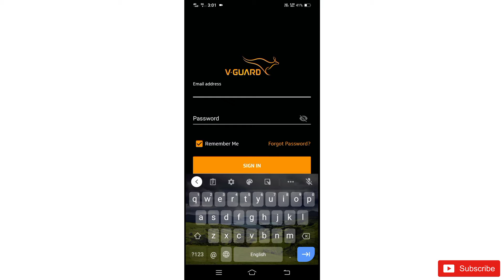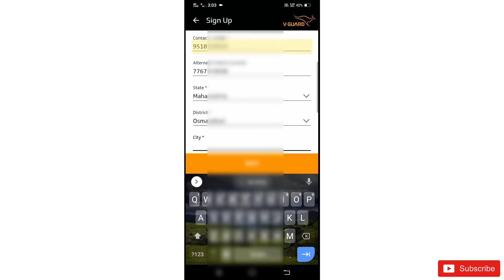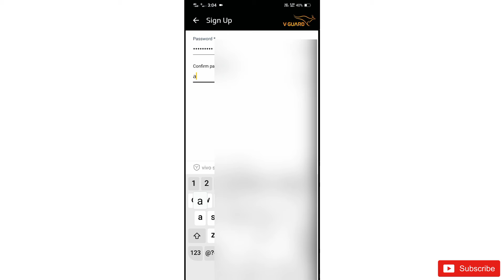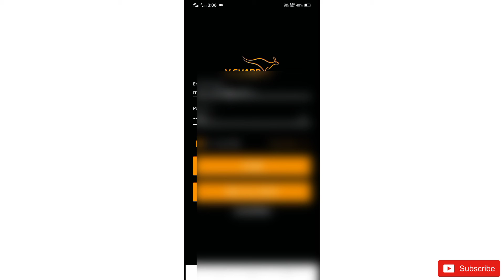V-Gurad Smart Me registration kaise kre ll V-Gurad Smart मे रजिस्ट्रेशन कैसे करे ll V-Gurad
V-Gurad Smart Registration Problem.

V-Gurad Smart Full Review
V-Gurad Smart me registration
V-Gurad Smart latest update